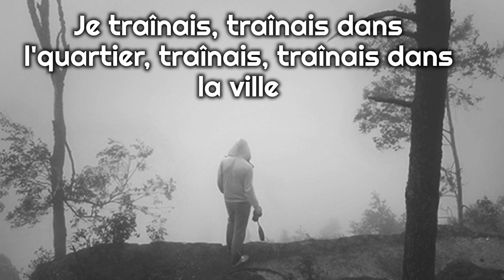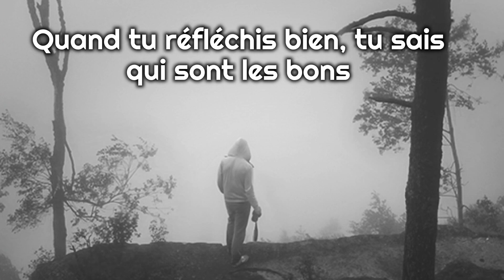La Tige & ZedxReal - Faux Frères (Paroles)